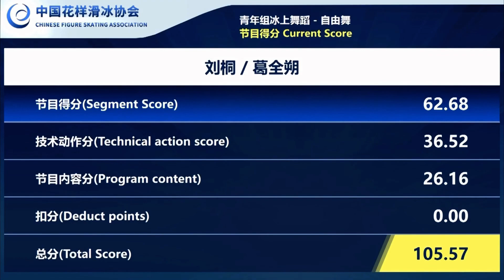Tong LIU / Quanshuo GE｜Corpse Bride｜2022 Chinese National Junior Figure Skating Championships FD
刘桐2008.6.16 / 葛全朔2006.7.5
#5 36.52+26.16=62.68
Music: Main Titles, According to Plan, The Piano Duet, Danse Macabre / Saint-Saens (Jonathon Creek)
Coach & Choreographer: Xun ZHENG (郑汛)